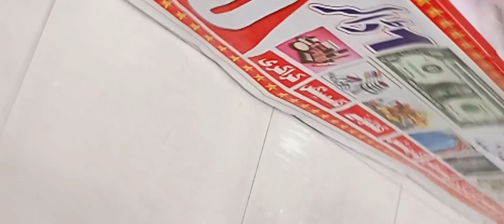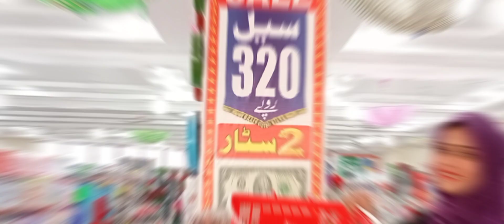Sasty Bartan / One Dollar Shop / OneDollarShopAttock / One Dollar Shopping /